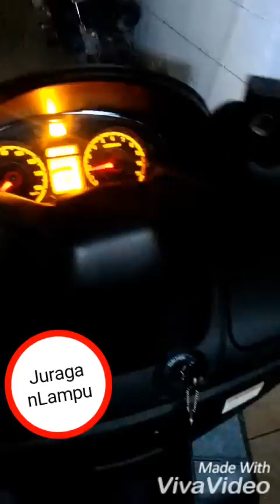Suzuki Brugman 200 angel eye projector hid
Workshop jl jelambar selatan 17 blok m5 grogol jakarta barat. Pin bb cek